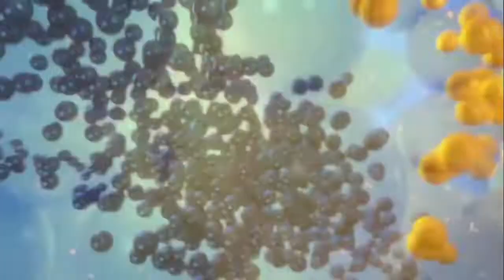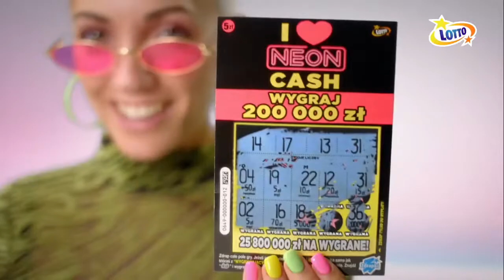Losowanie gier lotto z 8 października 2022 godz. 14:00 // Wyniki Lotto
WYNIKI LOSOWAŃ Z DNIA: 8 października 2022, SOBOTA

POLECAMY również inne nasze poradniki:
[1] PiRAMiDKA - najprostszy system typowania liczb Multi Multi